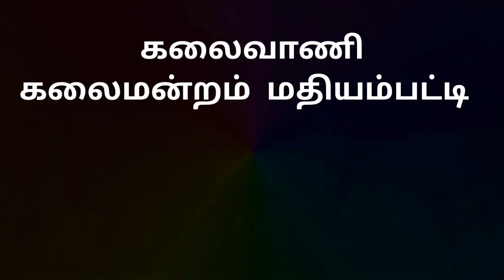பாசமலர்கள் மேடை நாடகம் 04.08.2022 காட்சி ....20